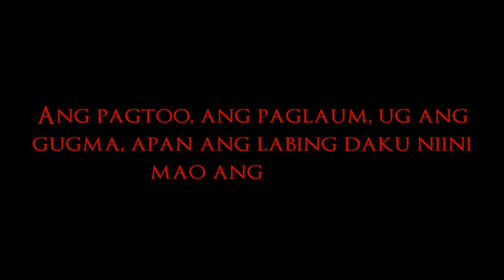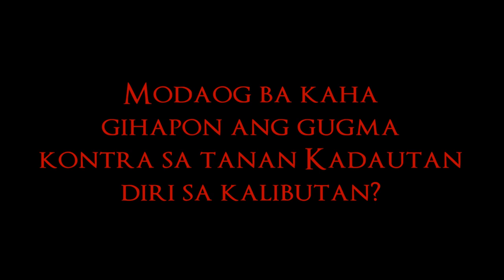KPKK Trailer by 3D-BSCMA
A trailer for our project in Literature which is to make a movie out of kpkk :D enjoy!!